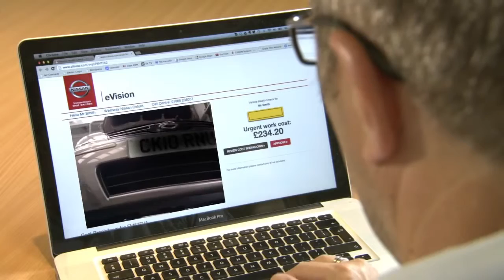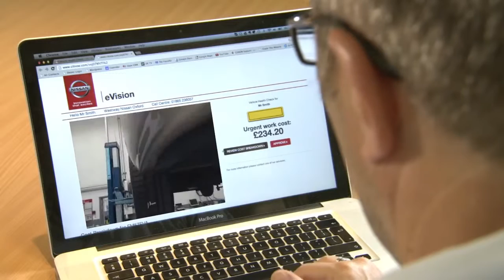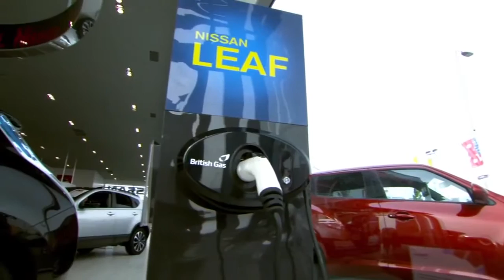Nissan eVision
We use our unique eVision tool to provide a personalised talk-through video of recommended work on your car to ensure it stays in top condition. To book your .

80-PT-HB 157.096 km Prijs: € 3.925 Merk: Nissan Model: Micra Type: 1.2 e-Vision Carrosserievorm: Hatchback (3 drs) Bouwjaar: 2004 Transmissie: automaat.